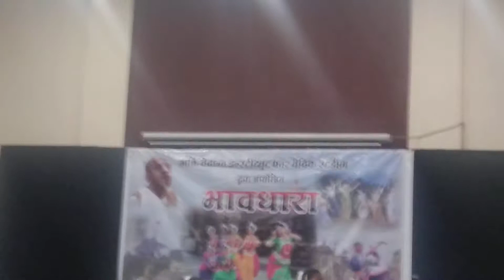bhavdhara clasical dance malvika mayuri sharma indore